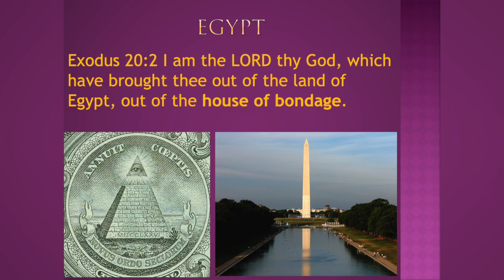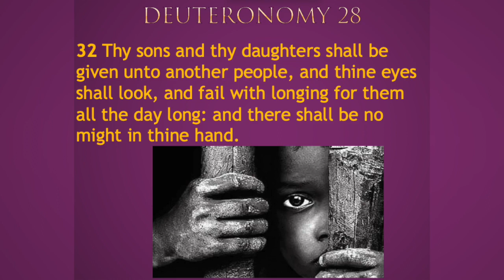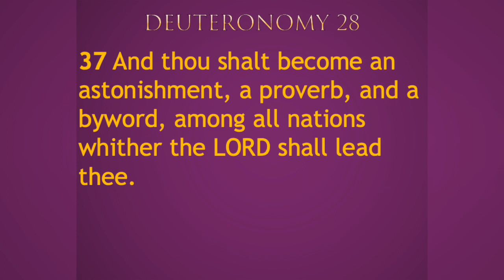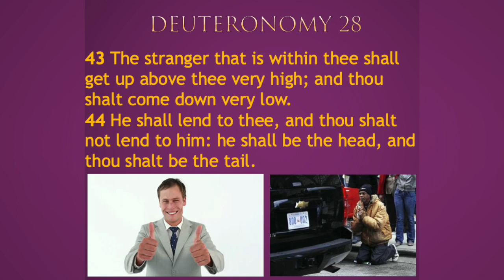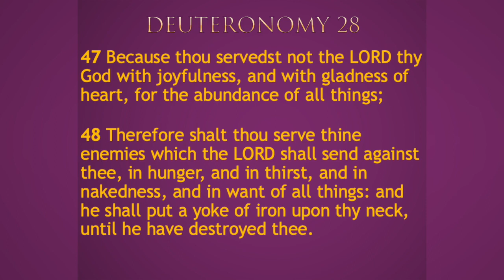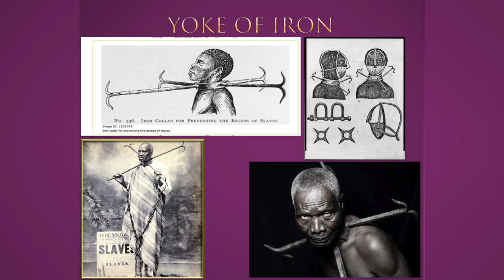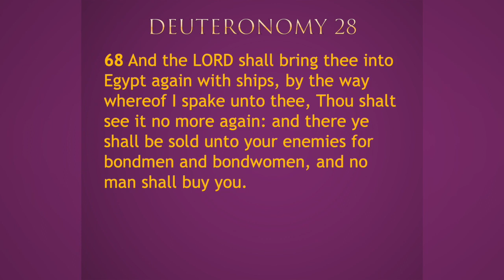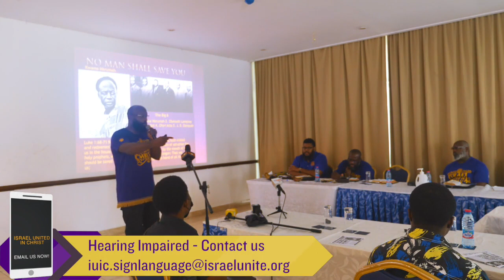IUIC | Press Conference In Ghana | Deuteronomy 28 With Captain Isaac